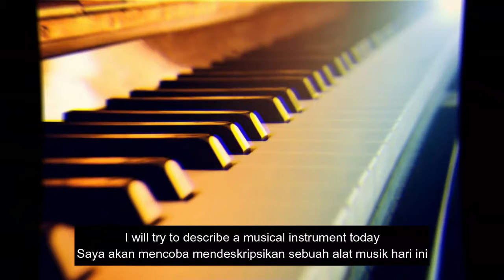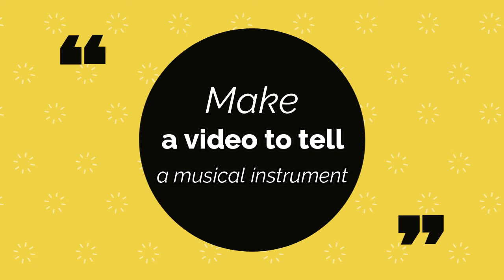Let's describe a musical instrument!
Listen carefully and describe a musical instrument. Lesson video for book A5 Lesson 5 Meet 3. English House for Children and Adults.